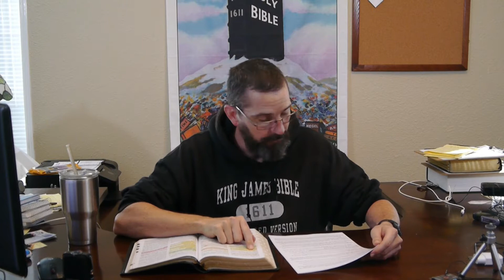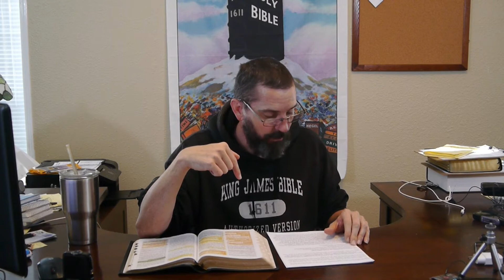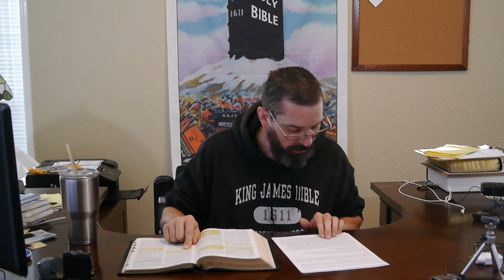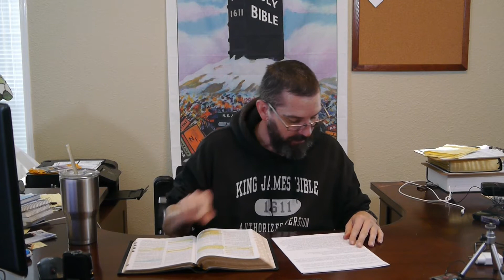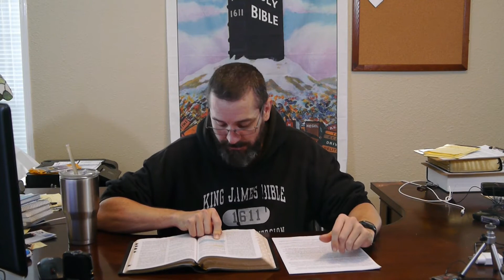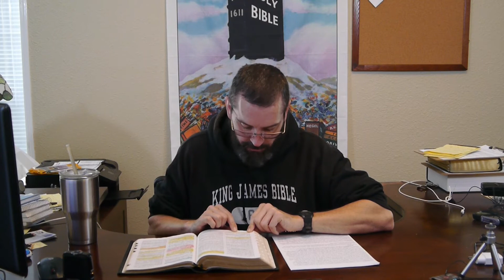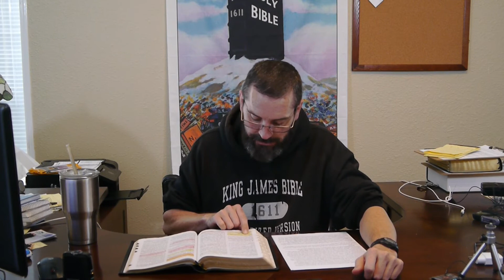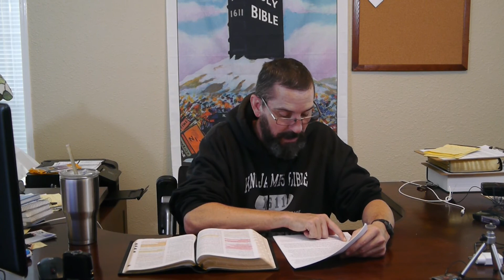Give me liberty or Give me Death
Romans 8:2 For the law of the Spirit of life in Christ Jesus hath made me free from the law of sin and death.
1 Corinthians 15:56 The sting of death is sin; and the strength of sin is the law.